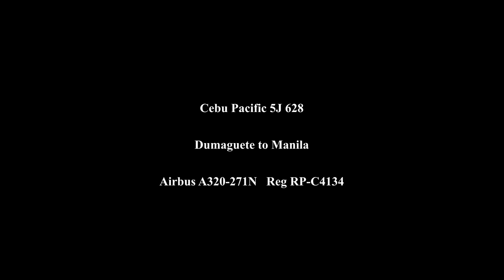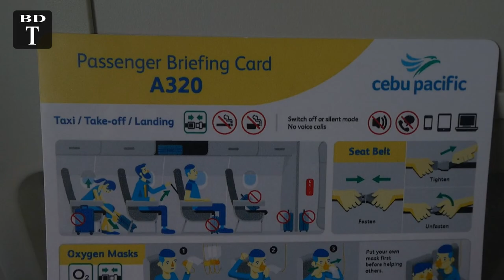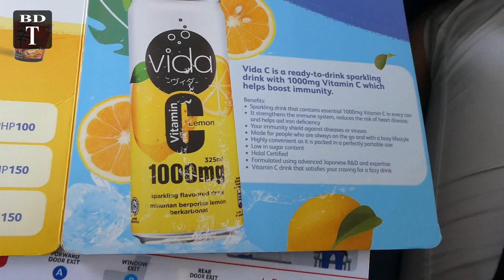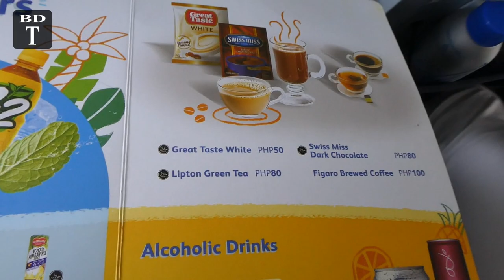Cebu Pacific 5J 628 Dumaguete to Manila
Cebu Pacific 5J 628
Dumaguete to Manila
Airbus A320-271N  Reg RP-C4134